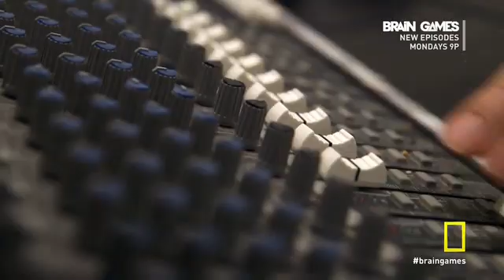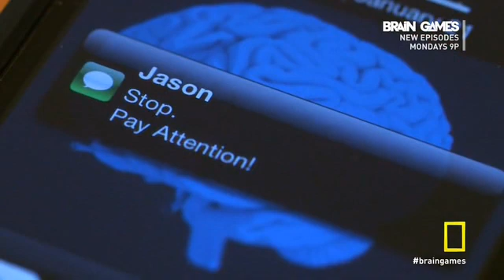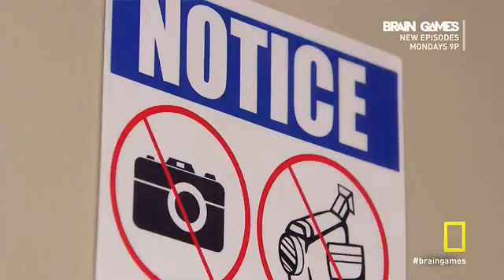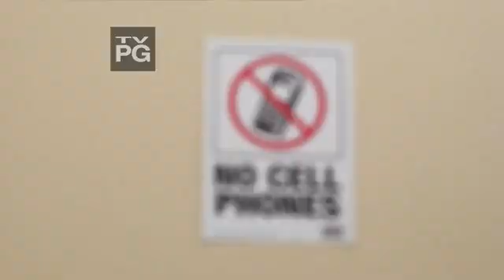Brain Games Addiction Part 04.avi